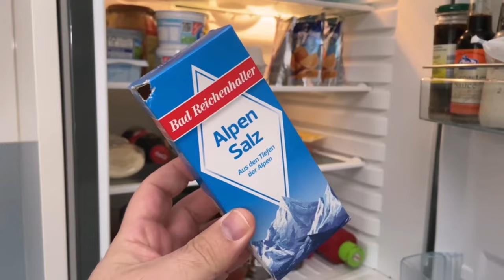POR ESTO TODOS DEBEN poner sal en su nevera 💥 (truco GENIAL) 🤯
¿Has puesto alguna vez sal en la nevera? - ¡Aquí te muestro por qué deberías hacerlo!

Todo el mundo tiene sal en su casa. Pero, ¿has pensado alguna vez en poner un cuenco de sal en tu frigorífico? En este vídeo te muestro por qué deberías hacerlo.

Porque cuando compras verduras, probablemente siempre las metes en el frigorífico para conservarlas el mayor tiempo posible. Y ahí es donde la sal puede ayudar. La sal hace que las verduras se mantengan crujientes y frescas durante mucho más tiempo.

Coge un cuenco pequeño y pon un poco de sal en él. Luego colócalo cerca de las verduras en el frigorífico. La sal extrae la humedad del aire. Esta humedad ya no puede ser absorbida por las verduras, por lo que se mantienen frescas mucho más tiempo.

La sal también puede eliminar los malos olores del frigorífico. Así que tiene dos ventajas ingeniosas. Después, ni siquiera tienes que tirar la sal. Puedes seguir utilizándolo para perfeccionar tus platos.

Prueba tú mismo este ingenioso truco.